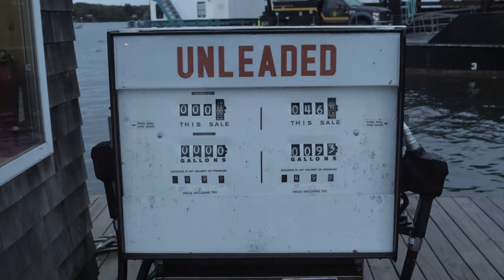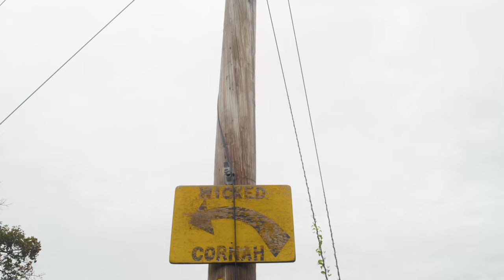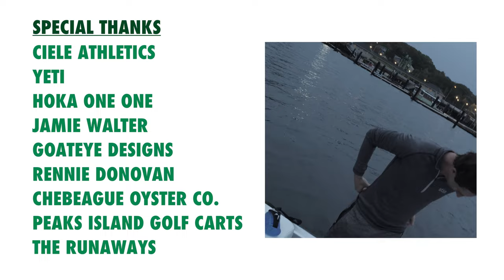Island Runner — A New England Running Film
What really is a marathon? Does it have to be a race? Do you have to wear a bib? Or can you just get on a boat in Maine and run around a bunch of islands until you hit 26.2 miles? This film is all about finding out.

Welcome to Island Runner, a New England Running film from Eastern Adventure, presented by Jetboil, Austin Street Brewery, and Stio.

Eastern-Adventure.com